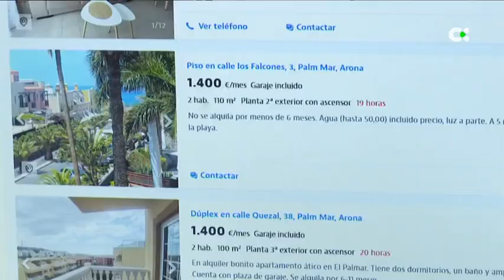El Gobierno se ha propuesto controlar los pisos turísticos y que no afecte a la oferta de vivienda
El Gobierno se ha propuesto controlar los pisos turísticos para que no se vea afectada la oferta de vivienda a largo plazo

Declaraciones de:
* Isabel Rodríguez|Ministra de Vivienda
* Víctor Palomo |Sindicato de Inquilinos

Informa: Itziar Pérez